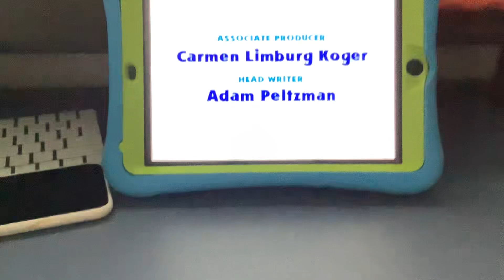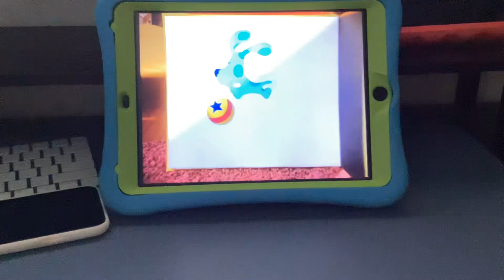March 27, 2024